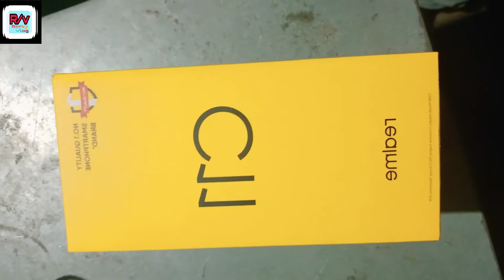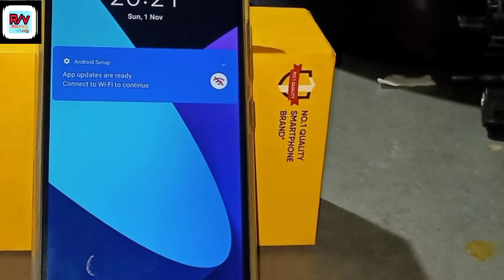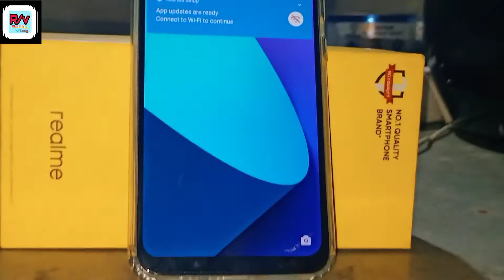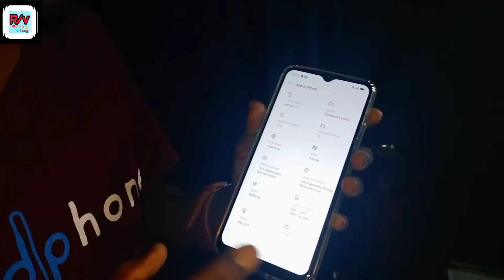New Mobile vlog 📱👉7000 !! मोबाइल कोन सा खरीदे 😕😕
if you want to buy a phone
choice in realme mobile this is beat phone in low price
if you are not affart a big amount buy
this phone